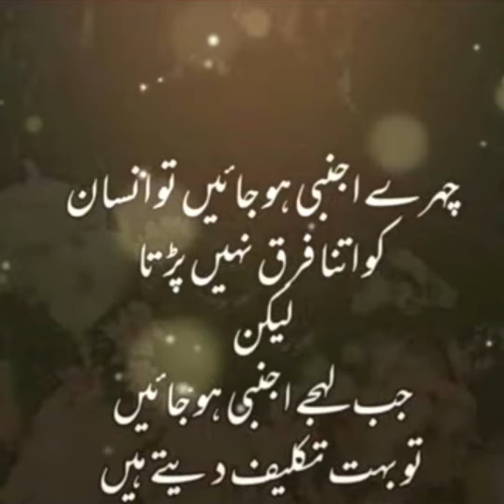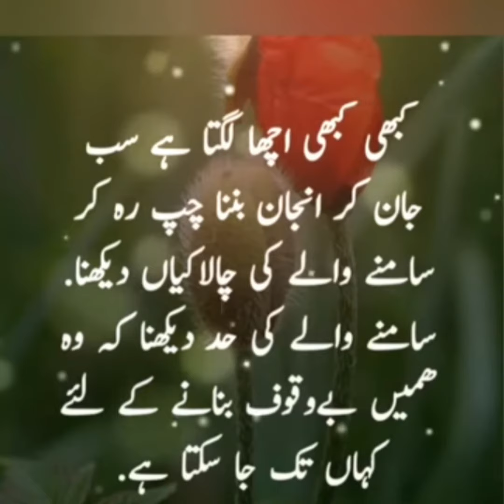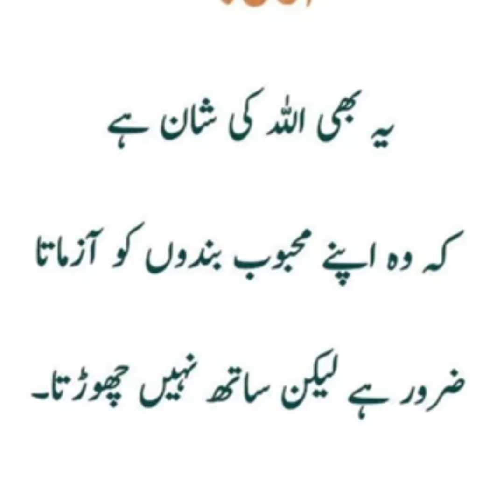A bhi Allah ki shan hai ke o apne Mehboob Bando ko Aazmata zaroor hai,Lakin sath nahi .. Quotes 👍✅ .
Reading good quotes makes the heart happy and we respect each other from the heart.

With such good quotes, even a person can understand the wrong and does not do injustice to anyone

Children learn to respect everyone from such quotes and do it in their own time and speak accordingly. Keep reading such quotes and share them with your friends.